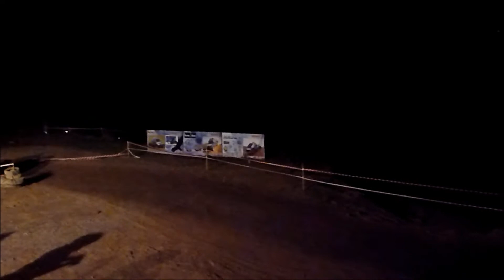Offroadmaraton Ostrava 10/2010 auta (radsli)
Vřesina u Ostravy